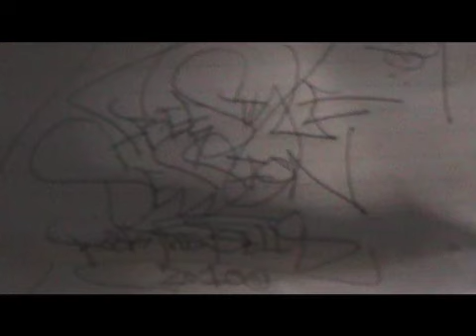Mighty4TV: FreestyleSession x RockTheBells & BBoy Float NYC Interview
Paulskeee rocks coast to coast with Cros1's Freestyle Session x Rock The Bells tour in Cali & NYC. Then get your notepad ready as the Legendary BBoy Float drops gems growing up as a BBoy in NYC in the late 70s - 80s.